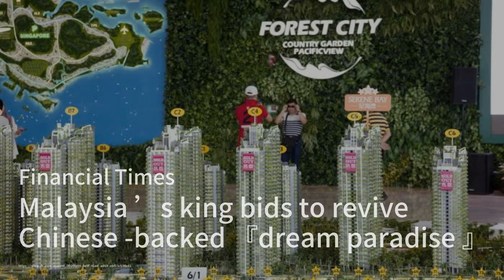巴黎奧運攜手阿里巴巴AI節能利器；日本酒商進攻海外市場；特朗普遇襲震動亞洲股市：中國財經簡報20240715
歡迎來到我們的《中國財經簡報》節目！今天，我們有三則精采的新聞要與大家分享。首先，巴黎奧運即將使用阿里巴巴的AI節能工具來減少場館的碳排放，這次合作將在35個比賽場地進行實時電力消耗數據的測量和分析，目標是將碳排放量減半。接著，我們來看看日本的酒商們如何應對國內消費下降的挑戰，他們正積極拓展海外市場，尤其是在中國、美國和韓國，2023年的酒類出口總額達到845億日元。最後，特朗普遭遇暗殺未遂的消息震動了亞洲市場，香港恒生指數和深圳綜合指數都出現下跌，這也讓中美貿易關係再度成為焦點。請大家繼續收看詳細內容